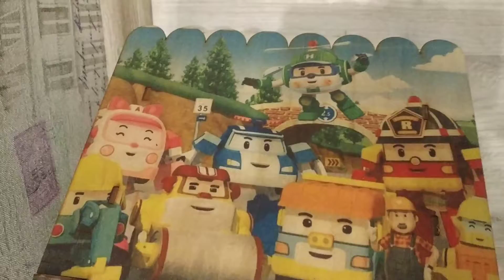Необычное оформление скворечника из фанеры.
Весенний скворечник из фанеры. Необычно оформили разные стороны домика любимыми мультиками, героями, футболистом. Технология изготовления - сублимационная печать на дереве и фанере. Необычный декор!